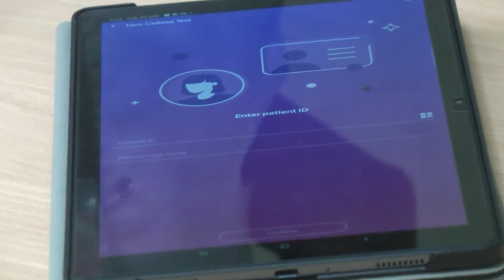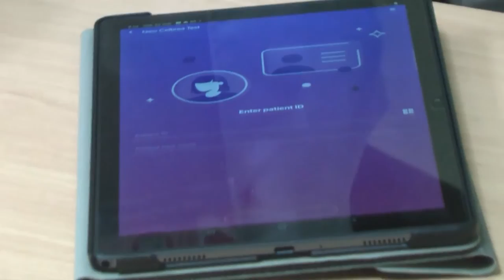Con un innovador método, se realizó screnning mamario en General Roca